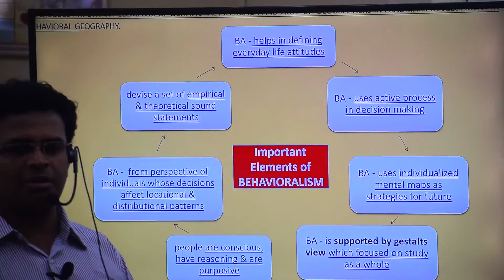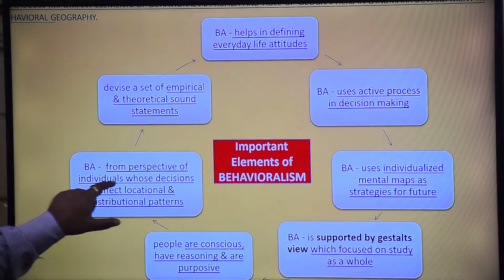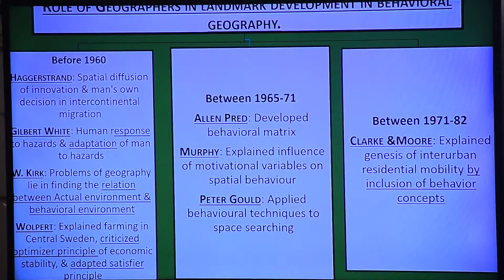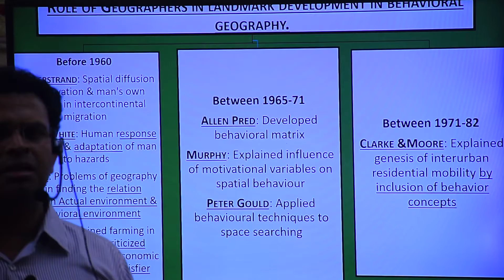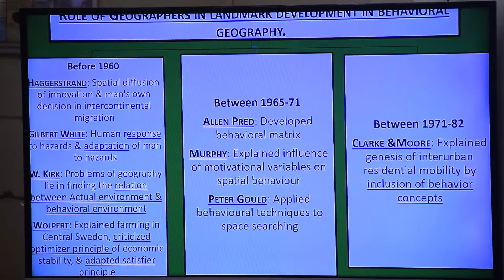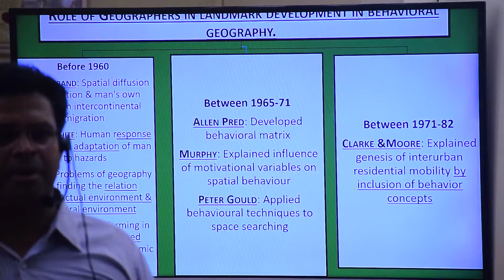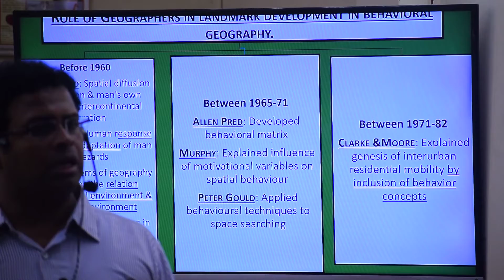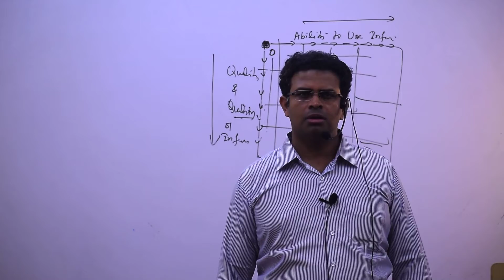Behavioralism, Behavioural matrix, Development of Behavoural Geog Lec 5